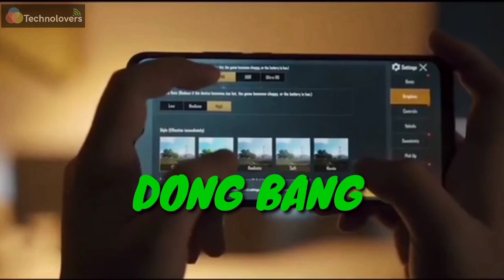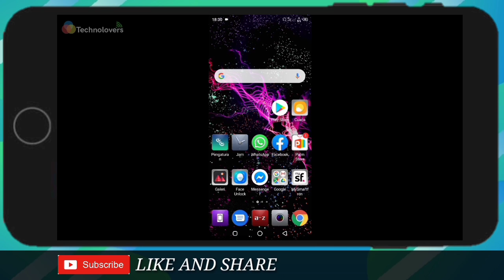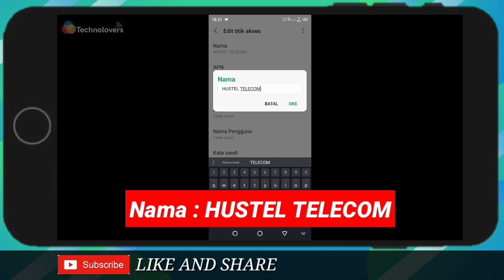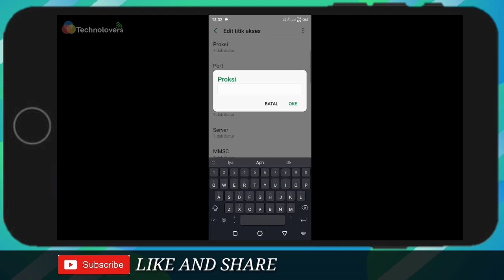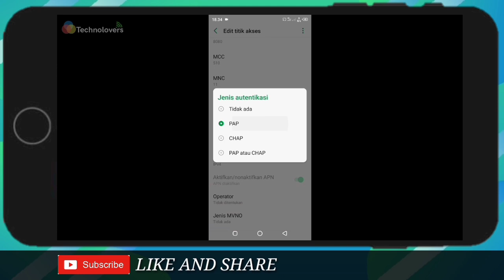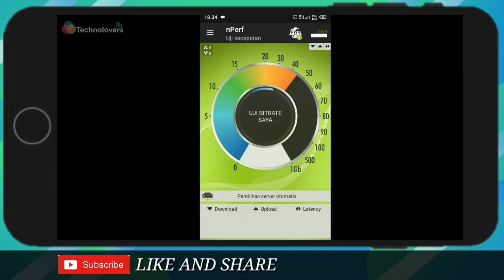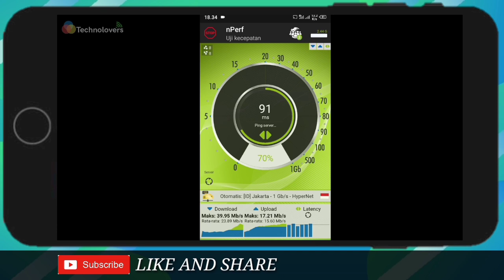Apn Telkomsel Tercepat Stabil Anti Lag Terbaru All Tkp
Apn Telkomsel Tercepat,Apn Telkomsel Tercepat Stabil,Apn Telkomsel Tercepat 2021,Apn Telkomsel Terbaru,Apn Telkomsel 4g Tercepat,Apn Telkomsel 4g Tercepat Game Online Atasi Jaringan Telkomsel Lemot Main Game Online.
Apn Telkomsel 4g Tercepat xiaomi.

APN TELKOMSEL 4G TERCEPAT UNLIMITED,APN TELKOMSEL 4G TERCEPAT 2021,APN TELKOMSEL 4G TERCEPAT GAME ONLINE,APN TELKOMSEL 4G TERCEPAT IPHONE,APN TELKOMSEL 4G TERCEPAT STABIL GAME ONLINE COCOK ATASI TELKOMSEL LEMOT MAIN GAME DAN OJOL GRAB

NOTE : BEDA TKP KADANG BEDA KECEPATAN, TIDAK MENJAMIN 1000% SAMA,JIKA ADA PERTANYAAN SILA TULIS DIKOLOM KOMENTAR

APN LAINYA BISA CEK DIBAWAH INI

apn telkomsel 4g tercepat all tkp,
Apn Telkomsel Tercepat 2021 Anti Lag
Apn Telkomsel Tercepat Anti Lemot
Apn Telkomsel Tercepat Stabil
Apn Telkomsel 4g Tercepat
Apn Telkomsel 4g Tercepat Game Online